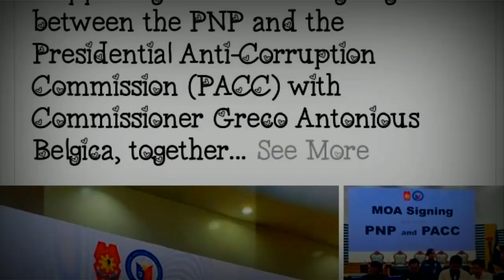MOA signing between the PNP and the Presidential Anti-Corruption Commission (PACC) March 10, 2020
MOA Signing between the PNP and the Presidential Anti-Corruption Commission (PACC) with Commissioner Greco Antonious Belgica, together with PMGEN Benigno B. Durana, Jr., Director for Police Community Relations and PBGEN Joselito M. Daniel, Director, PCADG. The Katarungan Desks will help the citizenry in reaching out to government thru the reporting of abusive and corrupt officials and employees, wherein the PNP has been tapped as one of the agencies to facilitate its operational mandate nationwide. The police community relations personnel in every police station will be the focal persons in their respective Katarungan Desk in police stations nationwide.

SHARE ko lang po.